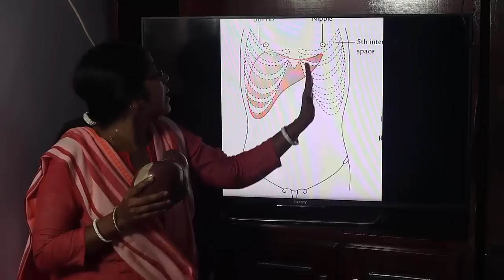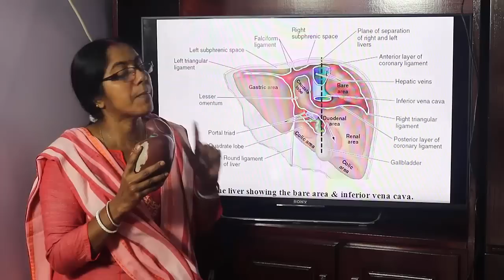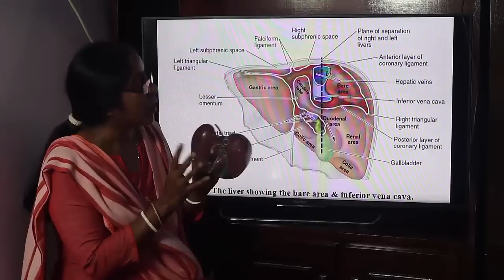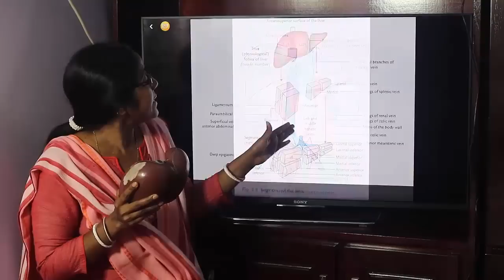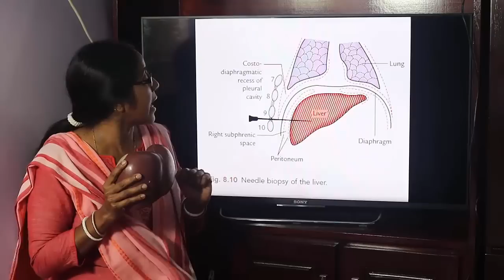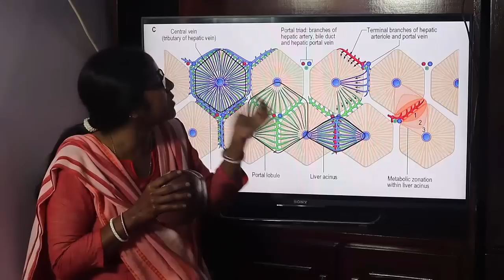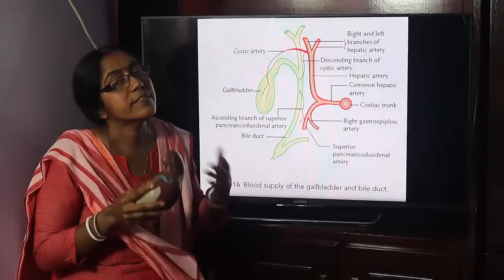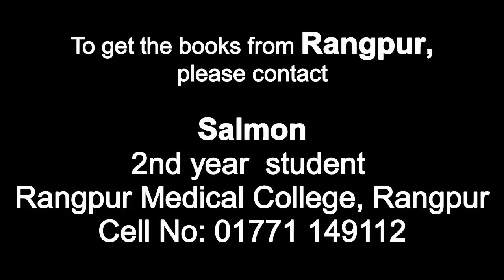Lecture On Gross Anatomy Of The Liver & Gall bladder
In this lecture anatomical position, function, lobes, nutrition, structure of the Liver and capacity, function, blood supply, structure and development of the Gall bladder have been described.